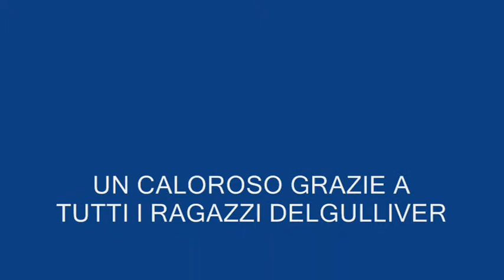Boogie time .wmv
live at bar gulliver alfonsine italy (ra)
in questo video :
alex"frank"voce chitarra - francesco basso - sergio batterria  -  luca on piano.
special guest renzo"boogie" bluesharp